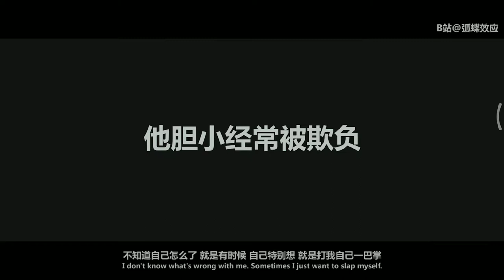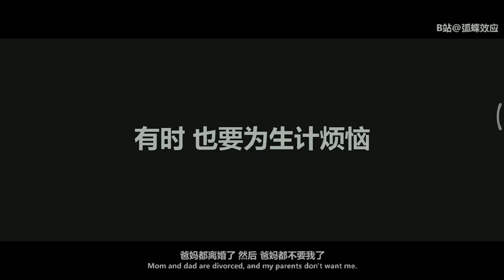The Chinese self-made big movie "Xi Chu Farther wang Liu Bo" shocks the trailer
The film tells the story of Liu Bo's brilliant road on December 1, released worldwide